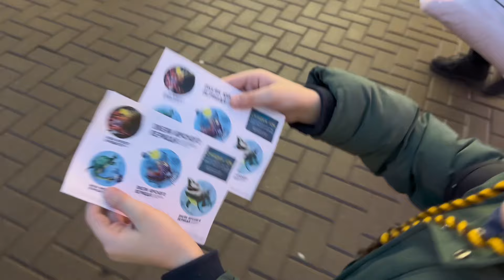ВЛОГ: 🤪 Оторвалась на распродаже! Гора новой одежды! 24.02.24